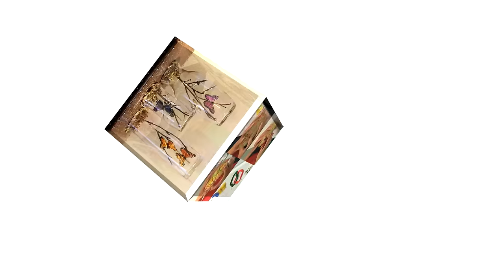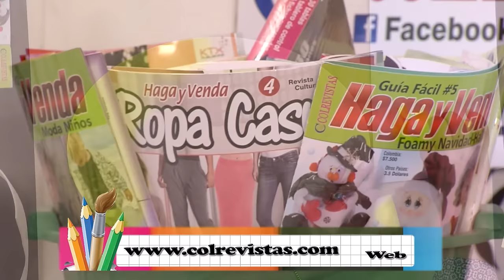Como Hacer un Indivudual para Mesa en Foami - Hogar Tv por Juan Gonzalo Angel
El etilvinilacetato (conocido también como goma EVA, foamy, foami, espumoso o EVA foam) es un polímero termoplástico conformado por unidades repetitivas de etileno y acetato de vinilo. Se le llama EVA por las siglas de su nombre técnico, etileno-vinil-acetato. También es conocido por su nombre más genérico en inglés, foamy (literalmente «espumoso»), que es el nombre utilizado en más de treinta países. Es un material que combina con cualquier accesorio o producto de aplicación directa o superpuesta. Es un material que no sustituye a ninguno conocido, sino que por el contrario, lo complementa.